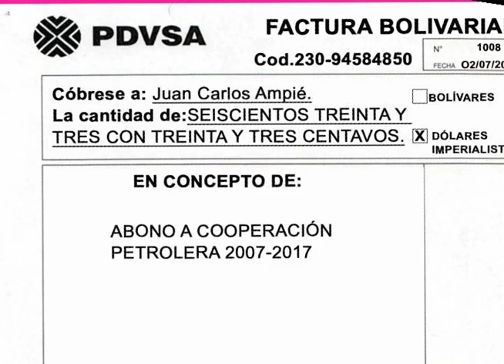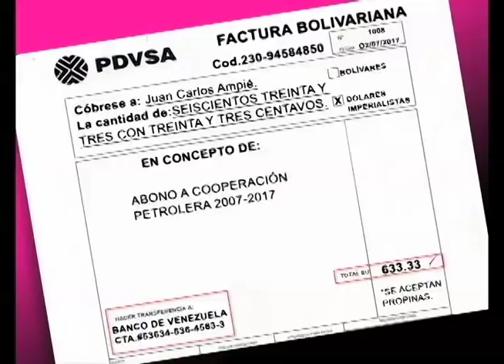La empresa de Wang Jing pone sus drones para El Repliegue en La Última Mirada News